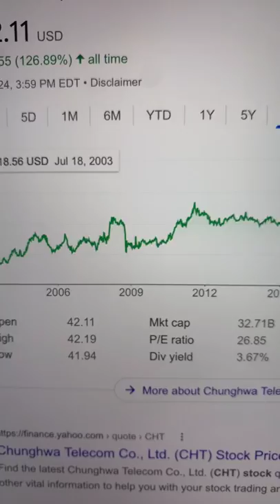🔴 Chunghwa Telecom Co. Ltd. CHT Stock Trading Facts 🔴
Coinbase Referral Funded Accounts Up To $300,000 To Day Trade